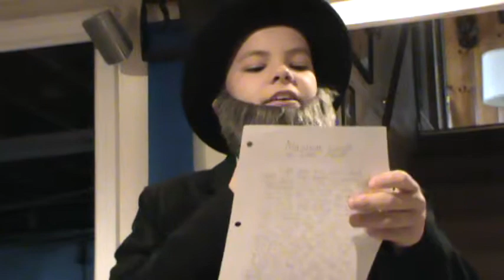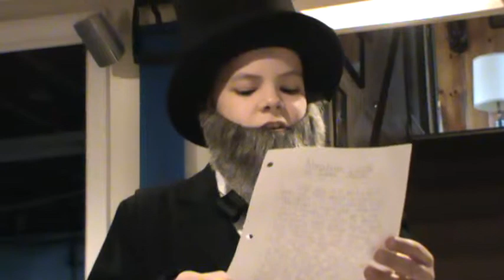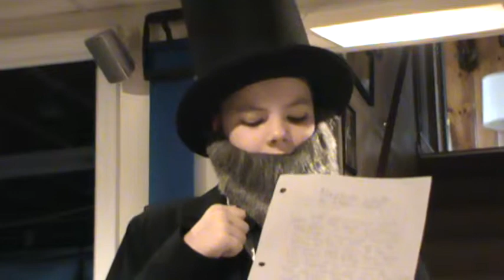Tammy Twotone with Abraham Lincoln.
The little man had to do a report on Abraham Lincoln.  And, it had to be in costume.  We had a great time.